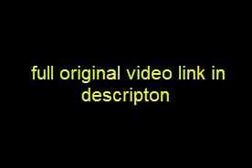Dragon Ball Z - Super Saiyan Mutation